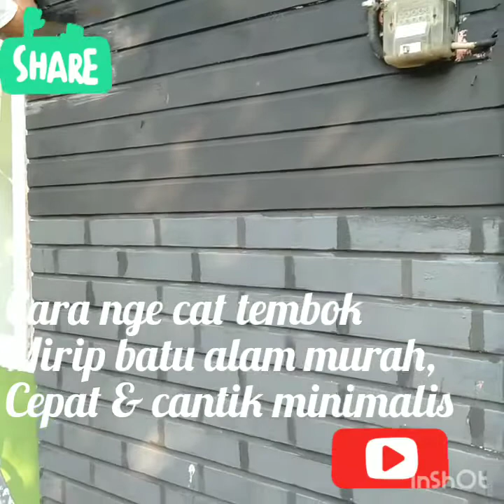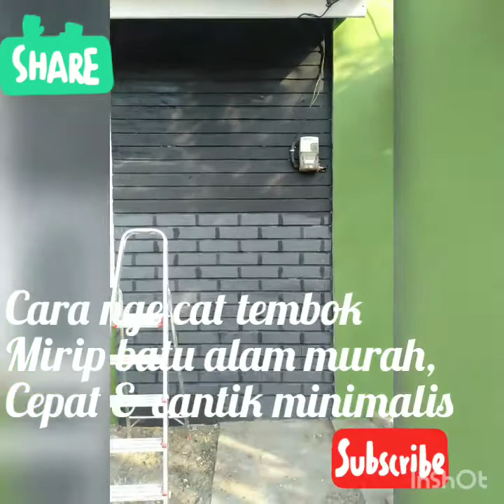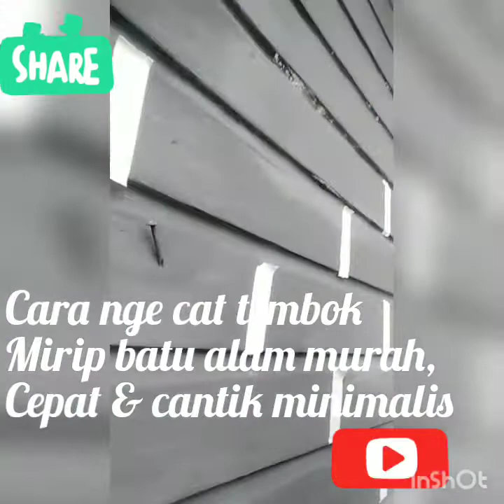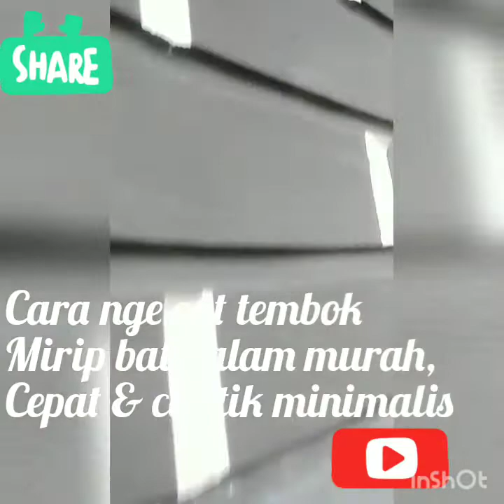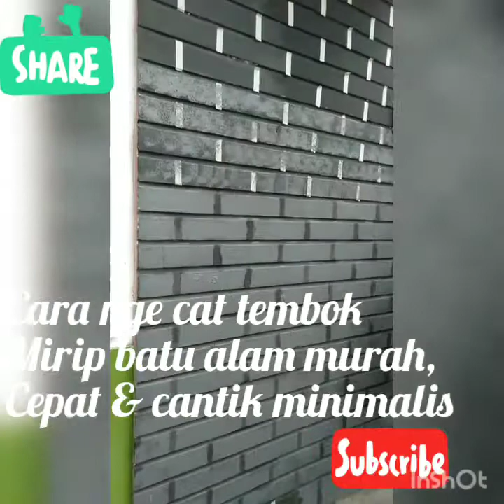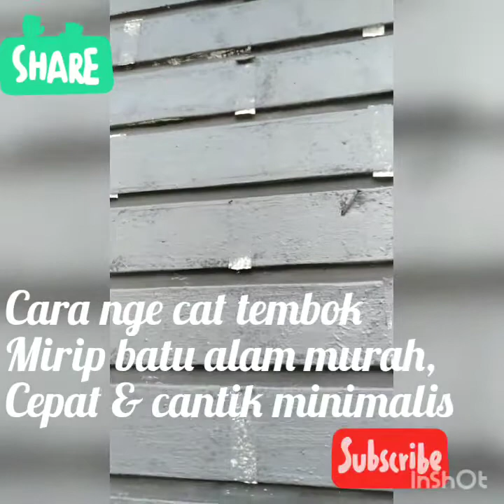Cara mengecat tembok motif batu alam